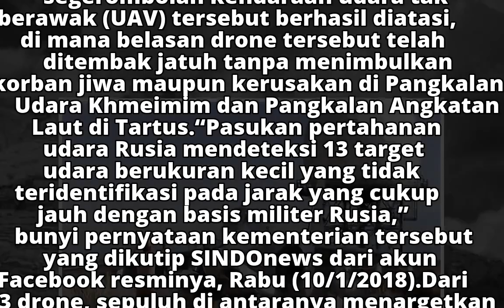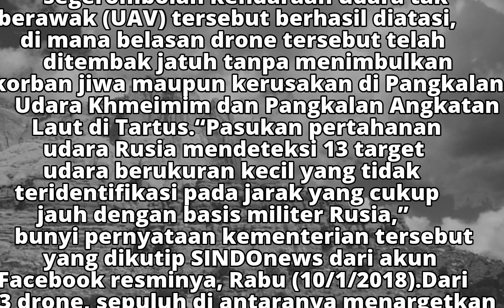Dua Pangkalan Militer Rusia di Suriah Diserang 13 Drone